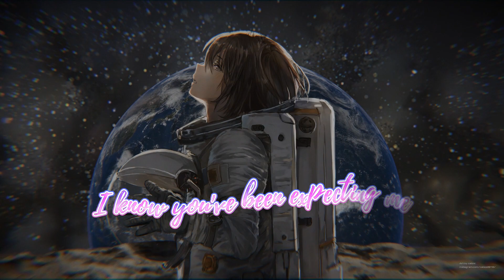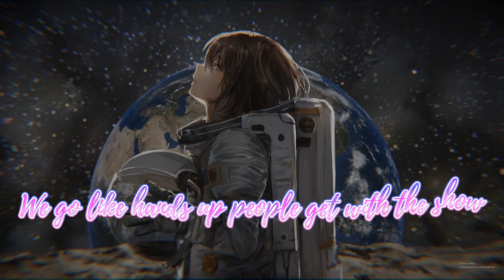Nightcore ~ Spaceman (Lyrics)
Used track:  Hardwell - Spaceman
Provided by  IIP-DDS

Used programs/apps:
audio edit: Audacity
Lyrics: CapCut

Pic/Live wallpaper Information:
Anime:  X
Character: X